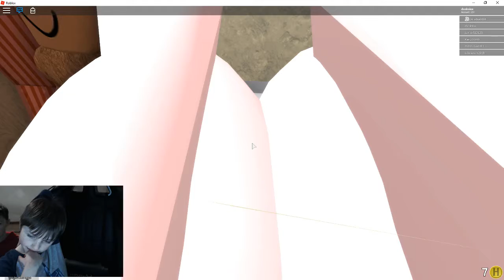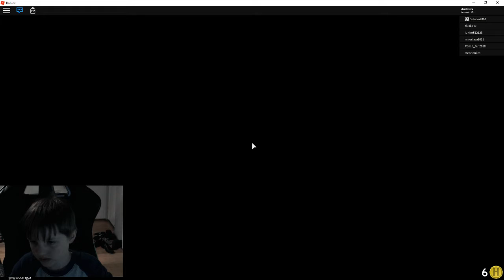Xavier Plays The Normal Elevator - Roblox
In this game, you ride an absolutely normal elevator. Yep, that's it